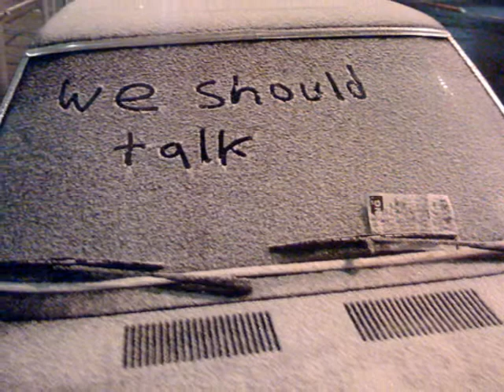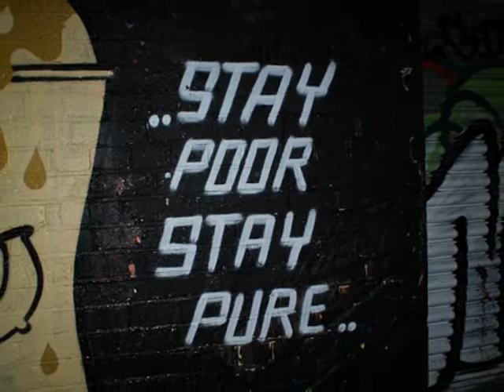nti elit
yeah nigga